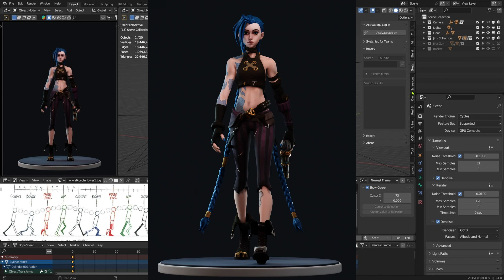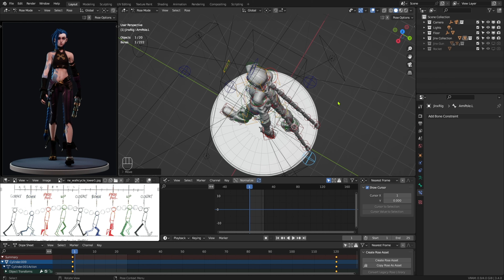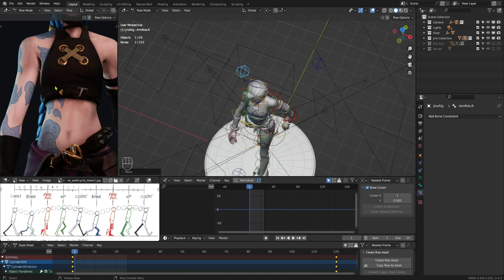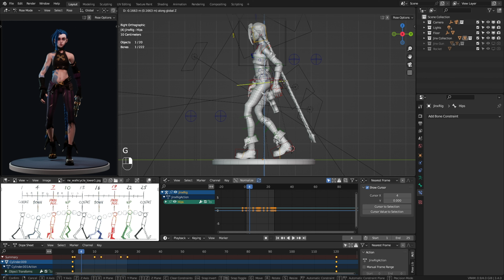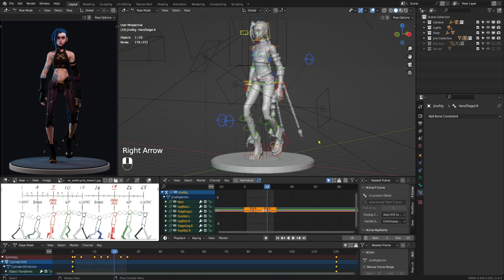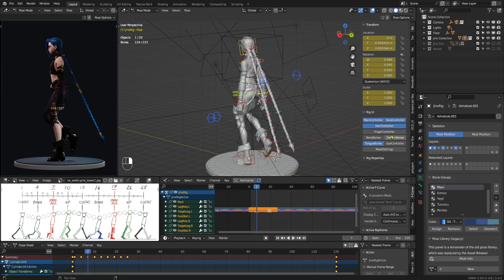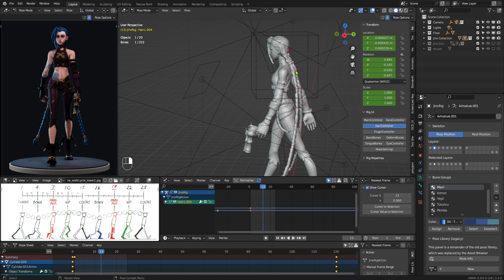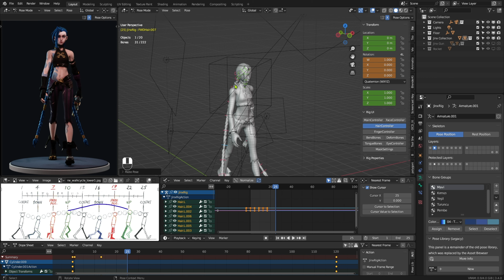Simple Walk Cycle & Loop (Copy Paste) In Blender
my links